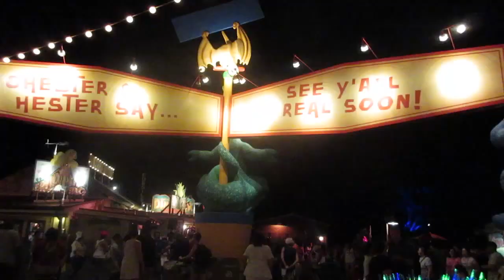Disney College Program: Animal Kingdom... AT NIGHT! (VLOG: 47)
Hey guys, sorry about the brief hiatus in videos, I've been sick recently and we've both been working nonstop! But have no fear, the videos are returning, enjoy!